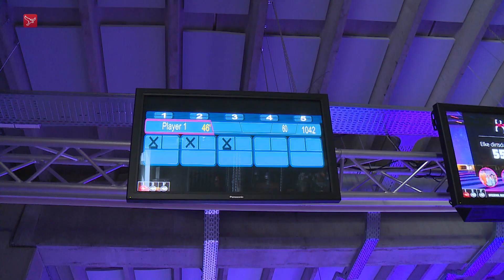Almeerse bowlster Sonja Pannen kijkt uit naar debuut op WK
Bowlster Sonja Pannen uit Almere kijkt uit naar het WK Bowlen voor vijftigplussers in Las Vegas. Het is voor Pannen haar debuut op het WK.

De Almeerse is pas enkele jaren serieus actief met bowlen. Daarvoor deed ze aan softbal.